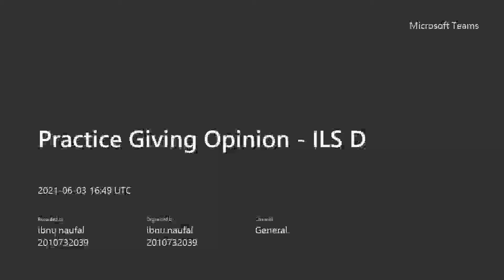Ibnu Naufal's Assignment on Practice Giving Opinion - ILS D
Intermediate Listening and Speaking D.
Practice giving an opinion on what is my opinion about social media banned.
A weekly assignment.

Student who participate in this video:
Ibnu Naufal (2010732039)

Created by Ibnu Naufal
English Department, Faculty of Humanities, Universitas Andalas